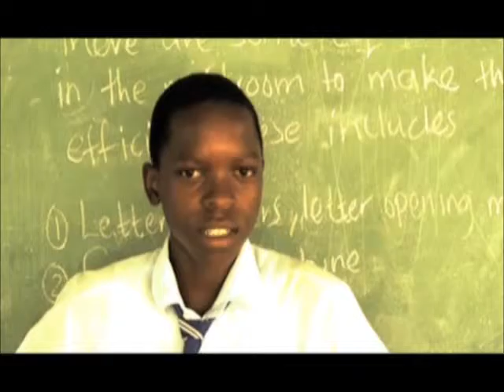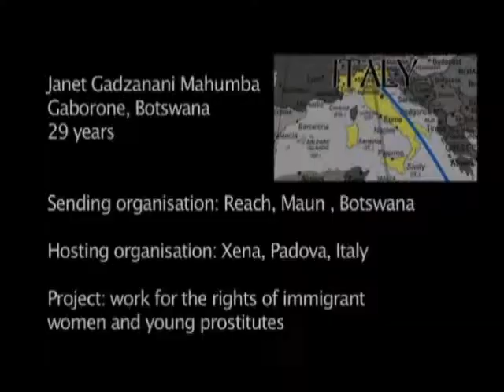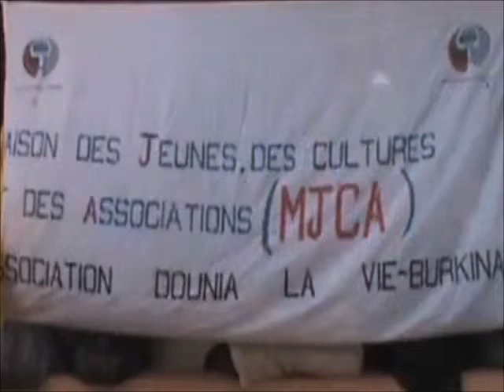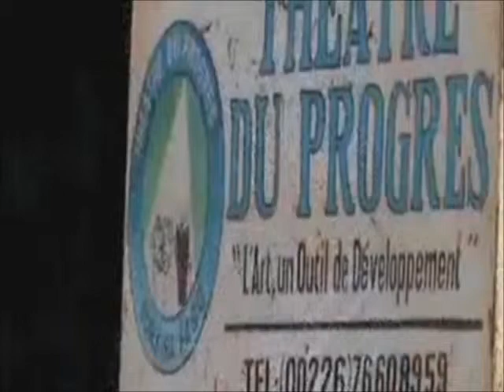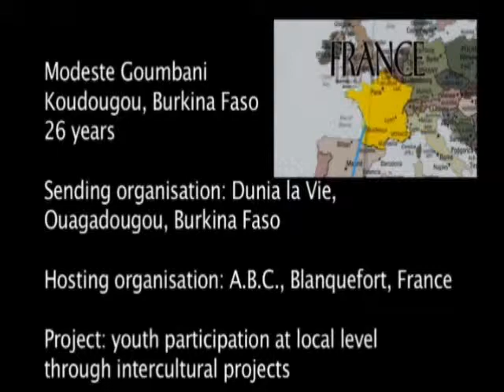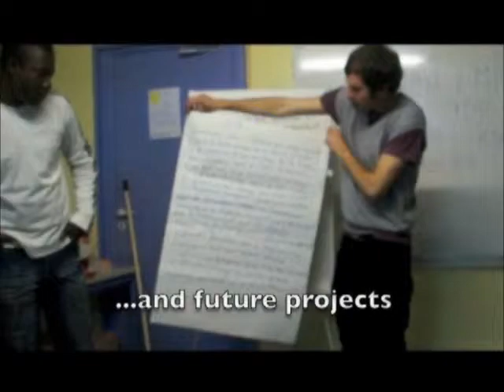EuroAfrican EVS (part 3)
EuroAfrican EVS: crossing experiences and visions for social transformation.
A project to promote the voluntary service between Europe and Africa

The idea was to build a link between Africa and Europe through a project for young volunteers of the two continents.
There were eight promoters: associations from Burkina Faso, Portugal, Kenya, Spain, France, Senegal, Italy and Botswana, all belonging to the Globa-l-inks network of NGOs working for social transformation.
The tool we chose was a multilateral European Voluntary Service (EVS) project, a measure of the Youth in Action Programme of the European Commission.
We had three main aims. First, to give eight volunteers the chance of an enriching intercultural experience for them and for the people they were in contact with. Second, to share experiences and visions in order to allow the young volunteers to work for social transformation in their own communities.
And third, to create a cooperation process between the associations which were involved in Europe and Africa.
Eight volunteers from Europe and Africa crossed their paths, each of them living a unique experience of 9 months of voluntary service in another country, in another continent.
Janet, Prudence, Mariana, Maria Cristina, Biel, Matshidiso, Laia and Modeste, lived in communities, worked in local associations, learnt, gave, received, exchanged visions and knowledge, changed their perspectives, made new friends and came back richer.
This video offers you the stories that the volunteers created themselves, filming their own experiences.

This video has been produced by Nexes with the support with ¨Youth in Action¨ Programme